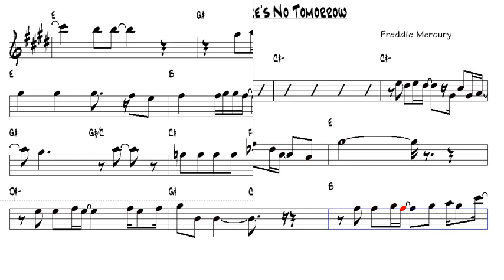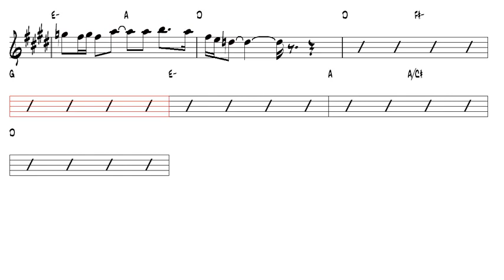Love Me Like There's No Tomorrow Freddie Mercury Tenor Sax